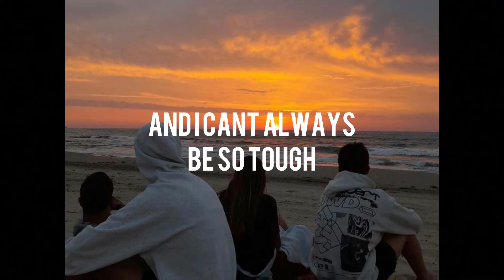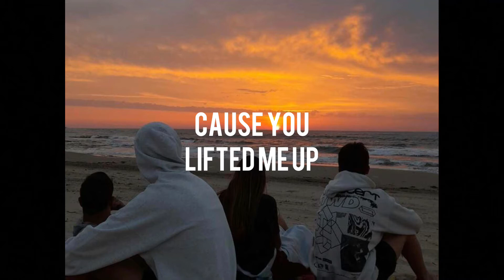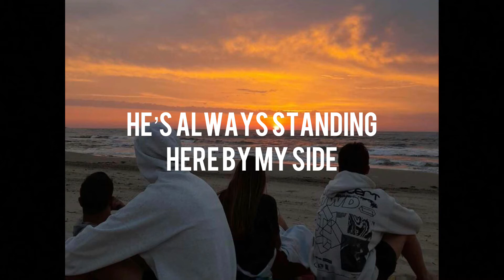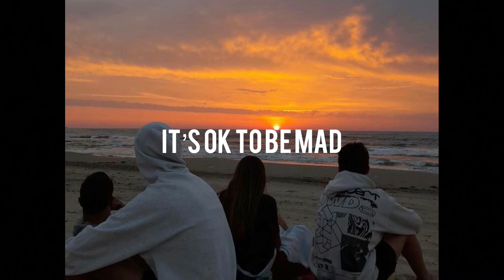Sam Rivera - it’s ok to be human (8D audio & lyrics)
canción - song